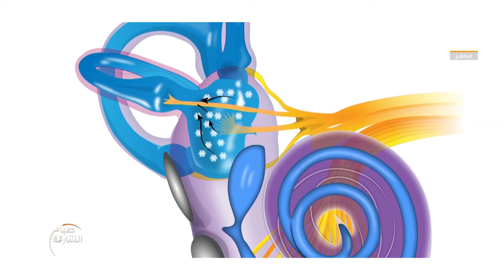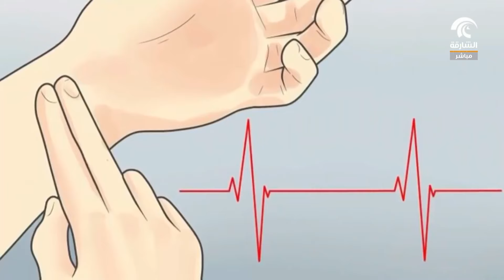حالات الإغماء و أسبابها